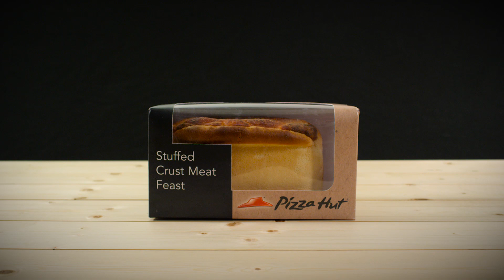Pizza Hut launches Pizza Bread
Stuffed Crust Meat Feast, Classic Crust Pepperoni and Gluten Free Veggie Supreme, which of our gourmet loaves are you keen to try?